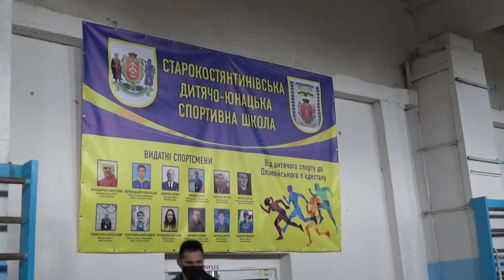Робоча поїздка Міністра Олексія Чернишова до Старокостянтинова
21 травня 2020 року у Старокостянтинові побував Міністр розвитку громад і територій Олексій Чернишов разом із керівництвом Хмельницької обласної державної адміністрації під час робочої поїздки до Хмельницької області. Міський голова Микола Мельничук ознайомив міністра Олексія Чернишова, голову Хмельницької ОДА Дмитра Габінета, заступника голови Хмельницької ОДА Сергій Ткачука, директора департаменту розвитку громад, будівництва та житлово-комунального господарства Хмельницької ОДА Віру Бригадир із ходом будівництва стадіону "Центральний".